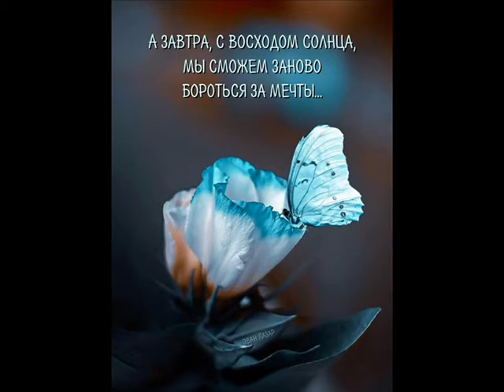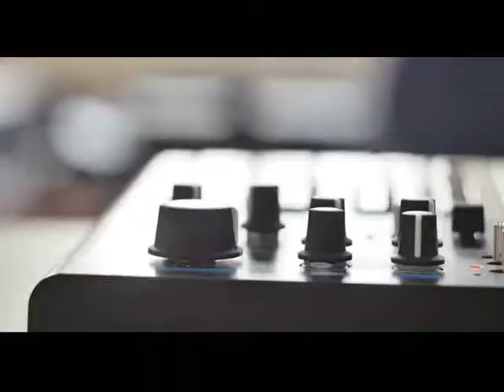INTRO [instrumental] - Музыка Виктора Хоборова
Виктор Хоборов

(Исполнение, запись, видеоряд - Хоборова В.)